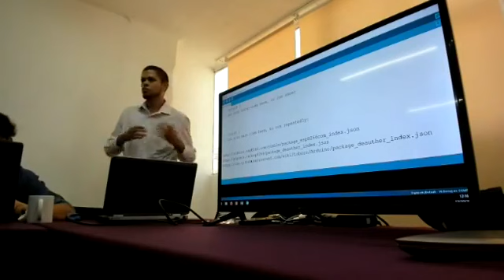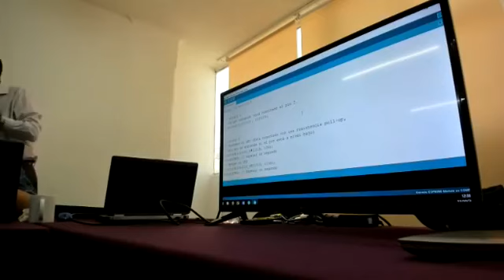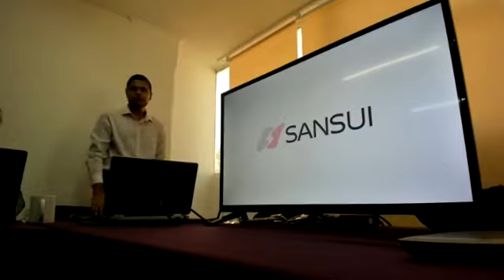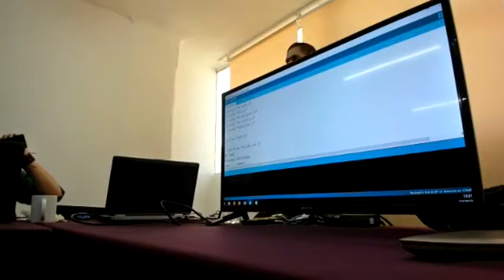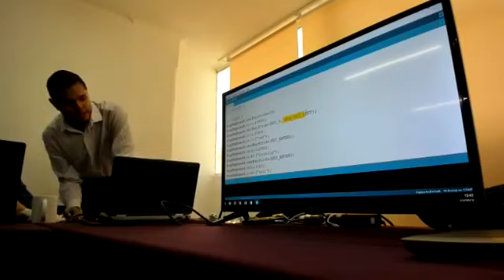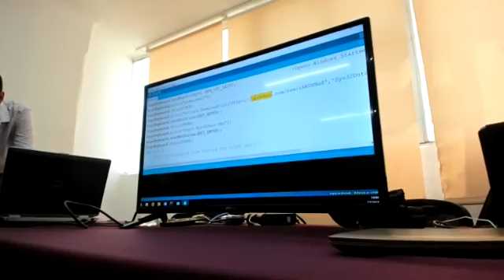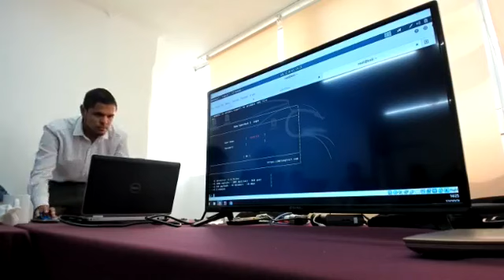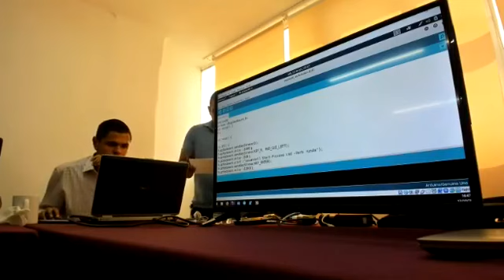Curso herramienta de ataque con arduino parte 2 - Ethical Hacking / Wifi / Pentesting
OMHE Curso herramienta de ataque con arduino parte 2 - Ethical Hacking / Wifi / Pentesting